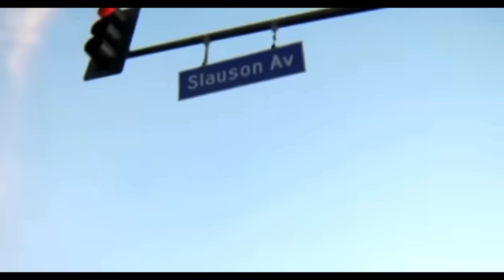60’s Put Him In A Wheelchair Then Killed Him Years Later The Story Of Rollin 60 Crip Lil Scooby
In This Episode I Will Detail The Story Of Rollin 60 Crip Lil Scooby Who Life Story Was Full Of Violence & Death & His Death Would Come From His Gang.